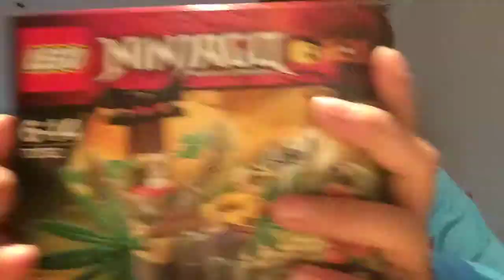lego ninjago jungle trap part 2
Welcome to part but the best part is part three.